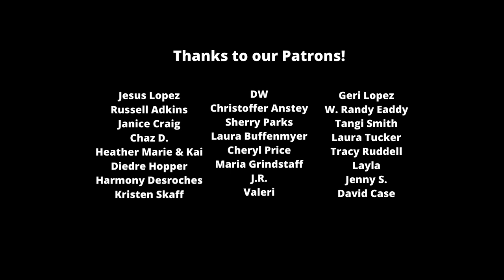The Blacklist season 9 theories: Is Samar returning to the show for season 9?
Will we have a chance to see more of Samar moving into The Blacklist season 9? Let's share some of our theories on the subject within!